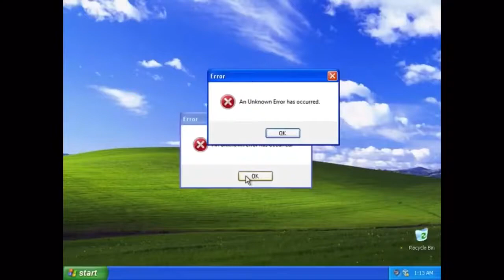MADDEN 21 MVP EDITION PRE ORDER PACK OPENING!!! *MAKING A LOT OF COINS AFTER THIS*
Madden 21 pack opening per order edition!!

THE THINGS I PULLED GOT ME A DECENT AMOUNT OF COINS!!

PLAYING MADDEN 21 and opening all these packs!!

Letsssss goooo